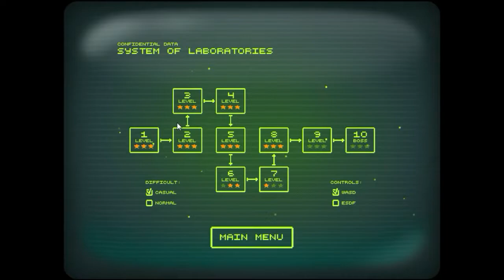Zombotron Loquendo #1 | En busca del Dios Rata, y matando Zombies.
Quién diría que terminaría haciendo una Parodia Loquendo.